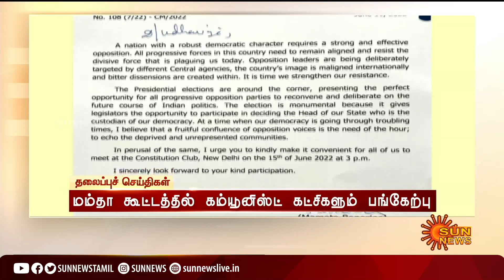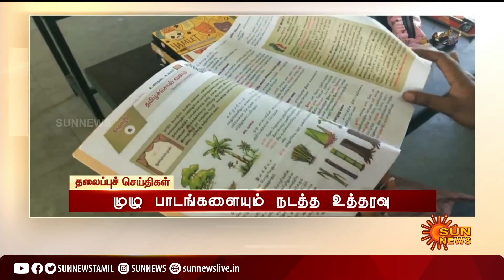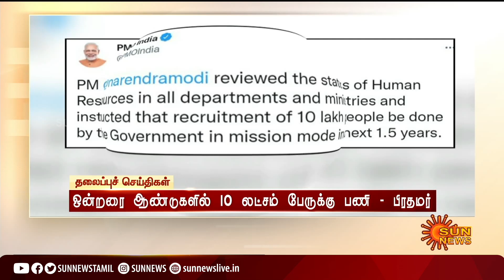Headlines Now | Evening 5 PM | 14-06-2022 | Sun News | Tamil News Today